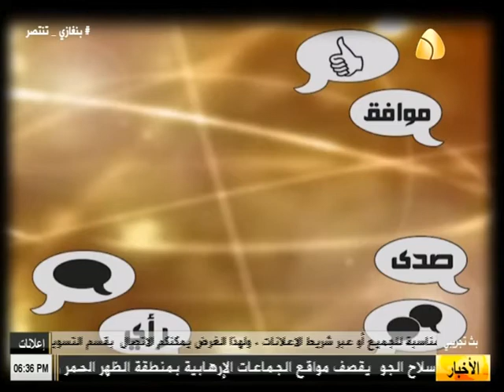مقتطفات الأسبوع من برنامج شنو رايك ( 30/9/2016 )